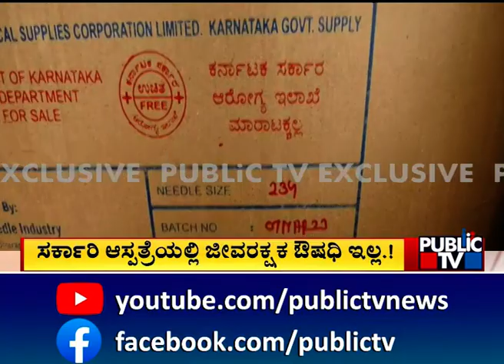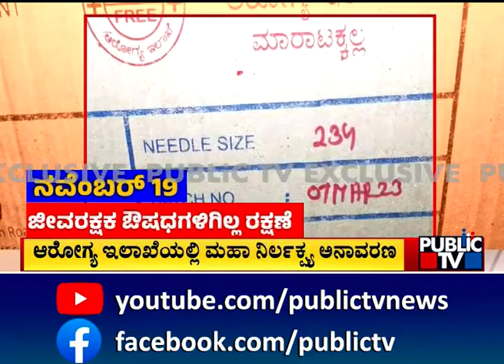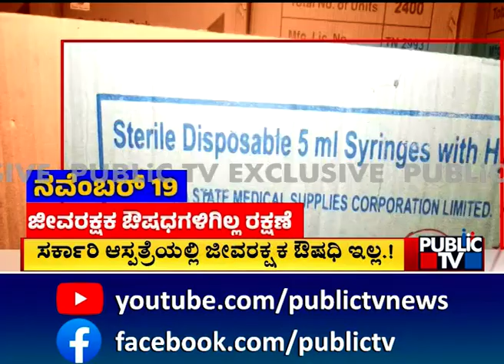ಜೀವರಕ್ಷಕ ಔಷಧಿಗಳು ಸಿಗದೇ ರೋಗಿಗಳು ಪರದಾಟ | Public TV